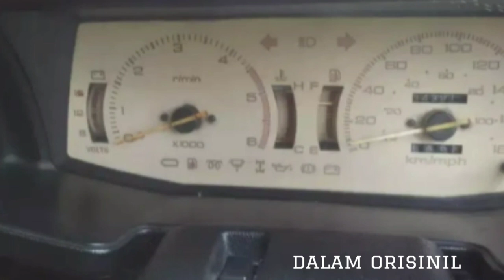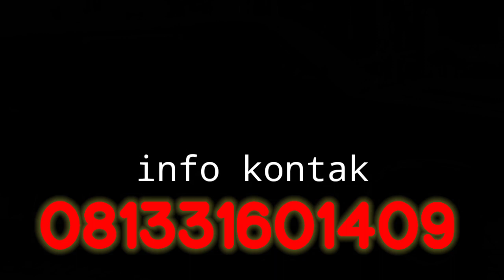Panther hi grade Malang dijual murah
jual Isuzu panther hi grade 1996 ,lokasi kab.malang .Isuzu panther ini parkir di Kedung kandang malang, kondisi bagus,AC dingin,dalaman original, cat mulus dijual 51,5 juta nego setelah lihat unit